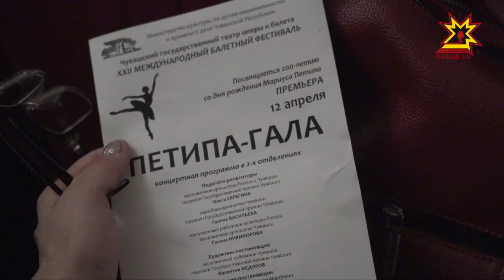В театре оперы и балета открылся 22-ой чебоксарский балетный фестиваль.